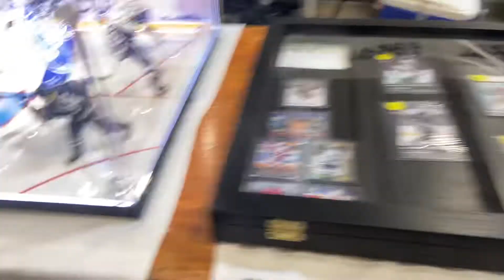Top shelf Collectibles Display